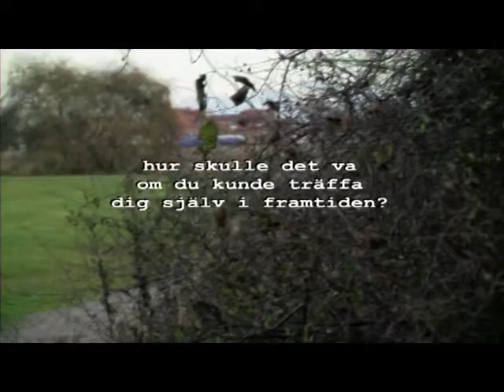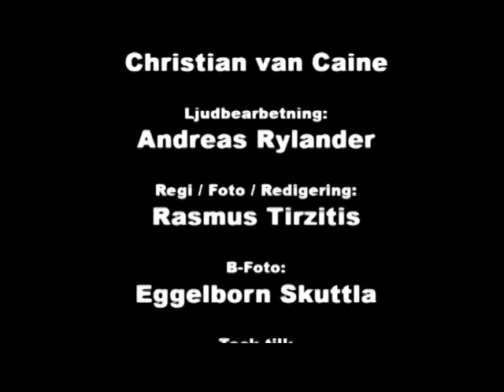Hurra Hurra: AMF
"hur skulle det vara om du kunde möta dig själv i framtiden..."